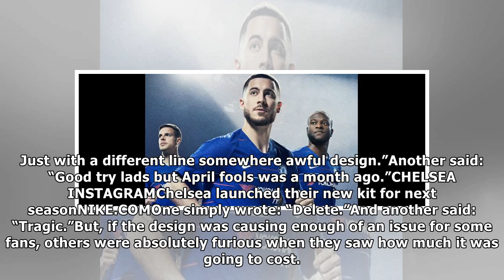Chelsea launch new Nike kit - but fans are raging for TWO big reasons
Many Thanks./